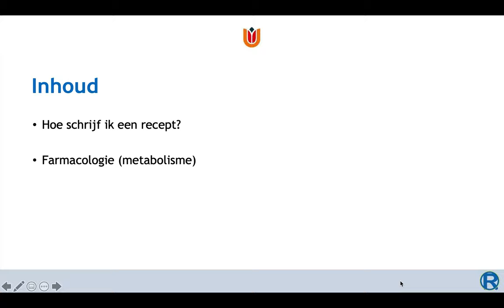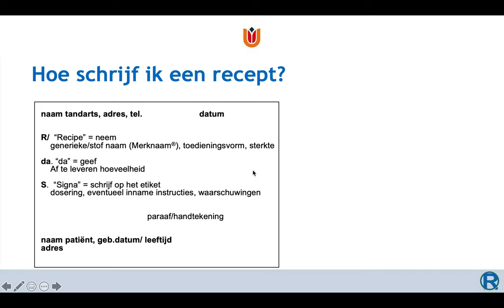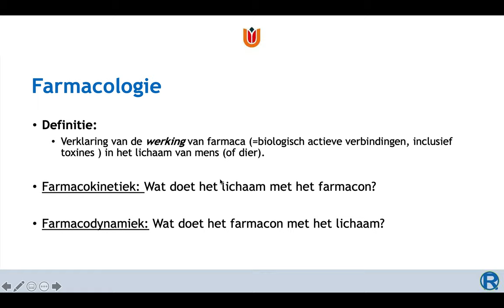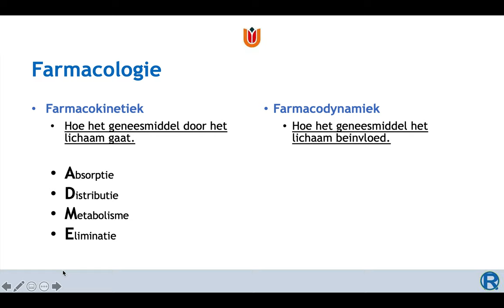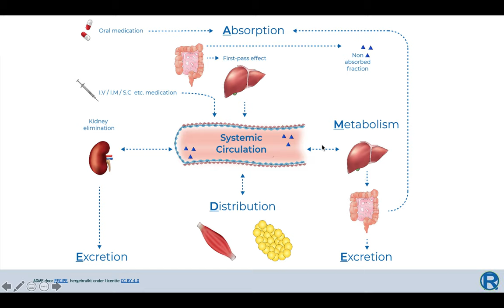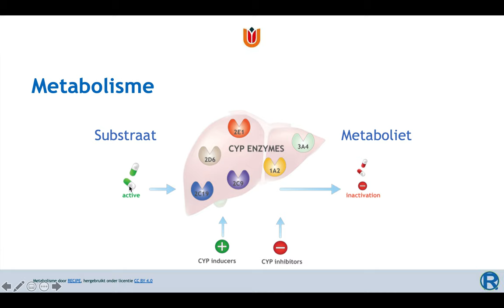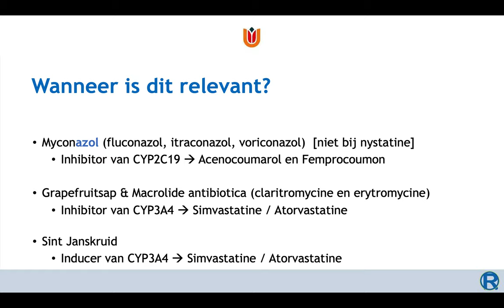ACTA - Algemene Faramacologie (farmacokinetiek/dynamiek)